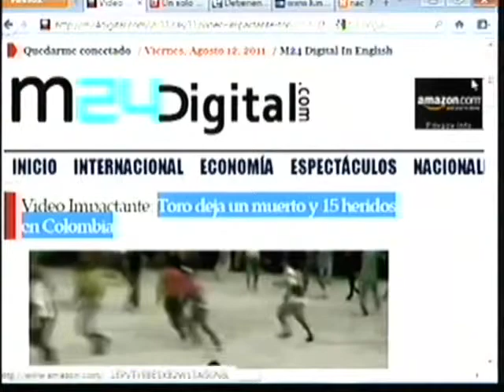Toro deja un muerto y 15 heridos en Colombia 480p